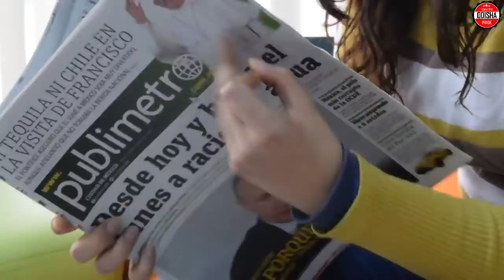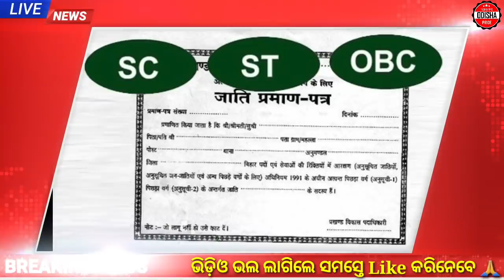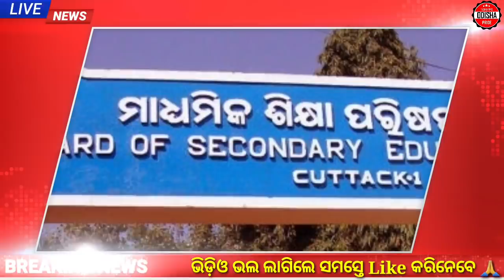Plus Two & Matric Exam || Per Ration Card Rs.1000 || Biju Pakka ghara New Update || Stipend Increase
Plus Two & Matric Exam || Per Ration Card Rs.1000 || Biju Pakka ghara New Update || Stipend Increase || Odia Samachar || Odisha News || Odisha Pride